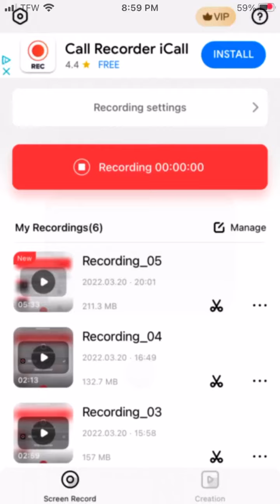Forward Assault Remix (first video on new channel) (Part 1)